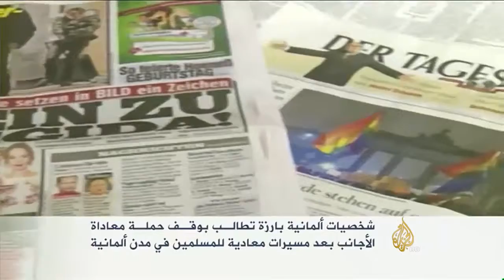&x202b;شخصيات ألمانية بارزة تطالب بوقف حملة معاداة ال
دعت خمسون شخصية من أبرز الشخصيات الألمانية إلى وقف ما سمتها حملة معاداة الأجانب. جاء ذلك في أعقاب تنظيم مظاهرات بعدد من المدن الألمانية تحت شعار التصدي لما سماها المتظاهرون أسلمة أوروبا.